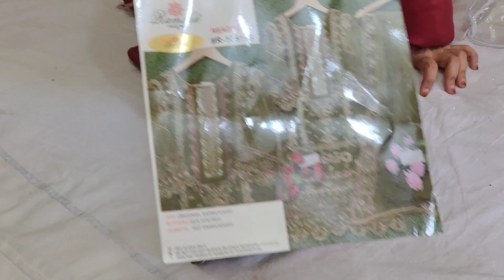New designs party wear dresses pakistani Dresses ready dress ☎️8310796154☎️